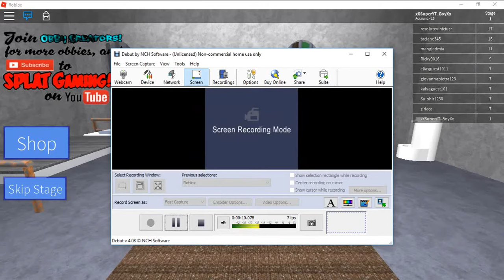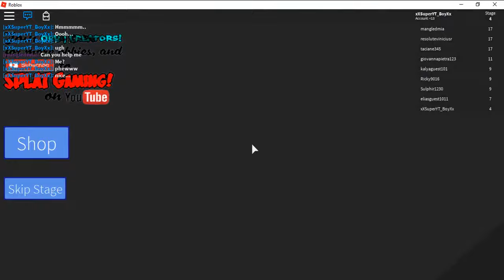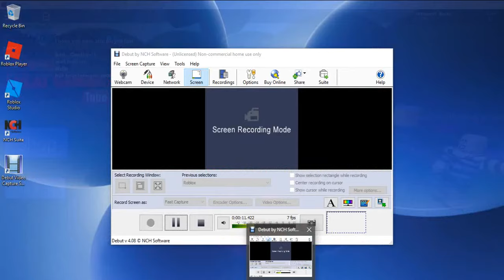Roblox Escape the Jail Obby!---Battle Time!!!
Sorry guys for the beginning and end, because I have a new recorder! :D